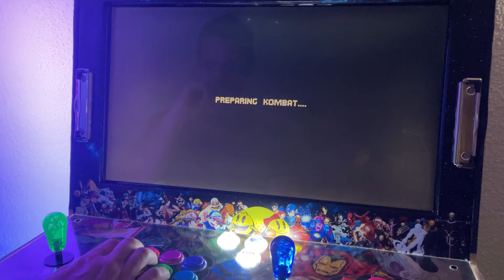Ich habe etwas zu erzählen...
Ein Video für die Spielgruft Nerds! Rund um den Kanal und was so geplant ist.
Game: Mortal Kombat II Remix (Revision 1.1) - Raiden - Full Playthrough - Hard 7
Spec: RetroPie (Raspberry Pi 4 B, 8GB RAM), Box86 + Wine für M.U.G.E.N. Spiele

Bitte nicht vergessen, über Support würden wir uns sehr freuen!

00:00 - Intro
00:17 - Mortal Kombat 2 Remix
01:44 - Sommer & Urlaub
03:37 - Mimimi…???
05:54 - Thema: Neueinkäufe
07:14 - Thema: Feedback von Euch
08:23 - Geplante Videos
10:47 - Entschuldigung geht raus an...
13:46 - Eigene Rezension
15:18 - Ich kaufe keine Retro-Games mehr!
19:37 - Switch, Xbox, PlayStation Sammlung
22:58 - Aspekte eines Sammlers
27:14 - Tschüüüsss…